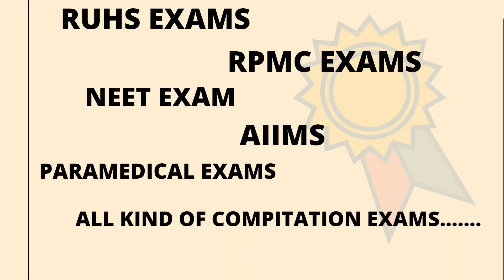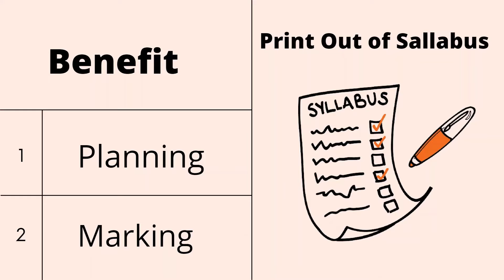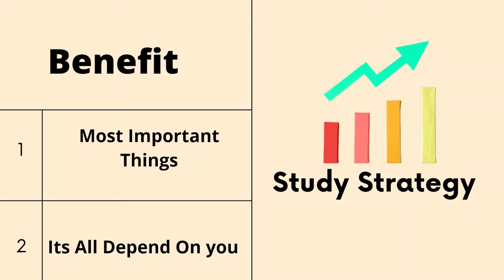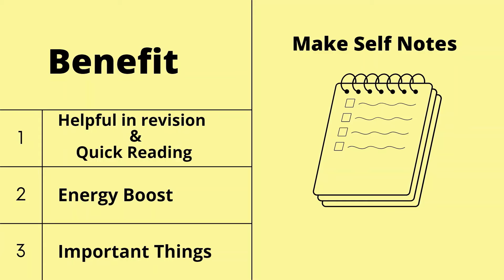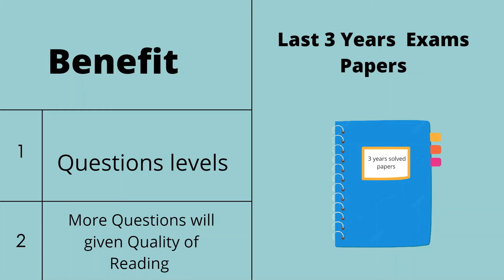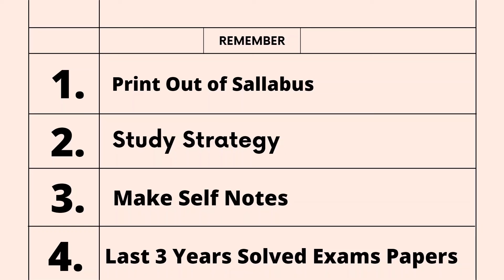Study Strategy for School And College Exams || RPMC EXAM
how to study smart not hard,
 study strategy,
study strategy in hindi,
exam master,
exam strategy,
 best marks in exam,
how to get better marks in exam,
how to study,
 how to study smart in hindi,
padhai kaise karte hain,
padhai kaise karna chahiye,
school, college,
 exams,
examination,
score well in exams,
how to score good marks,
how to top in exam,
how to top in class,
study motivation